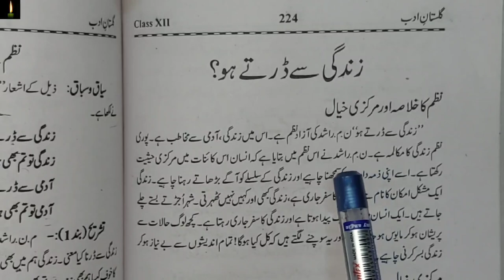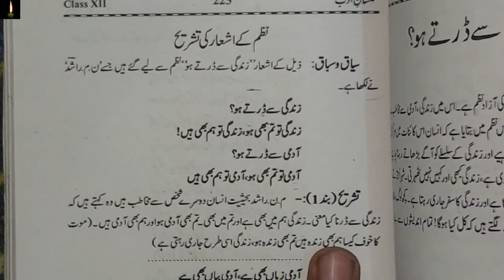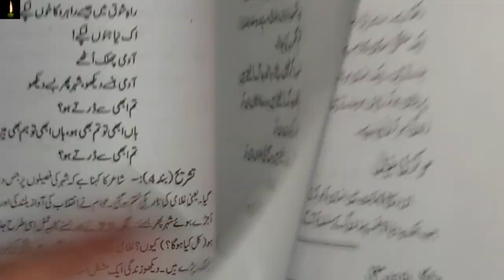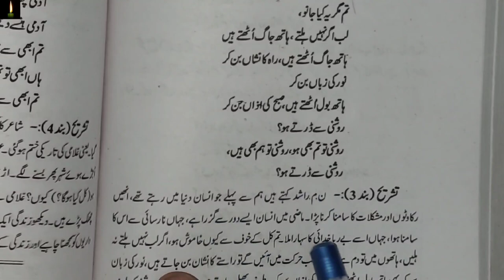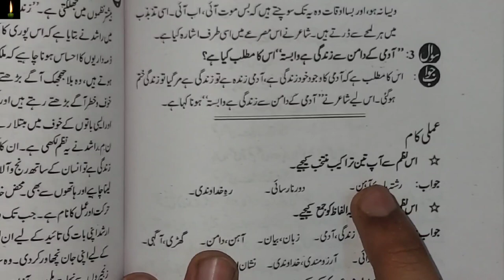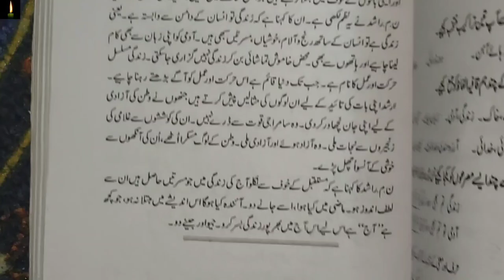CBSE 12th class urdu chapter 26 Noon mim Rashid